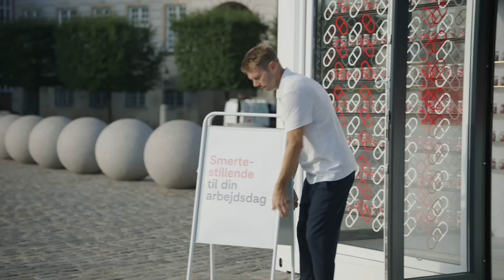Hvor ondt skal det gøre, før vi gør noget?